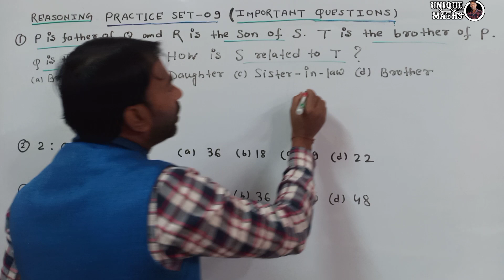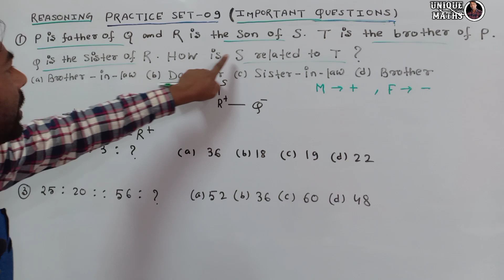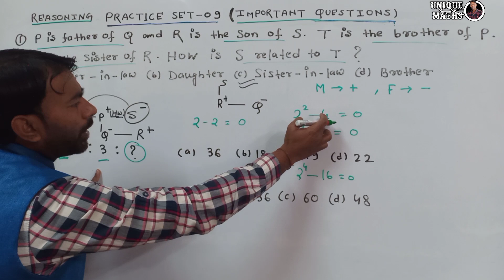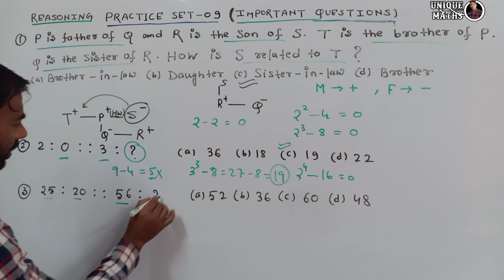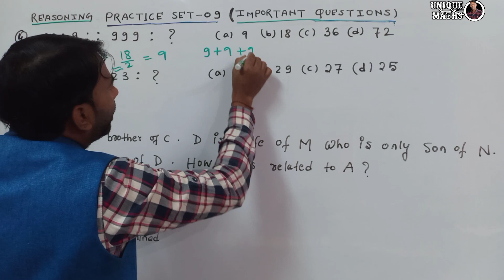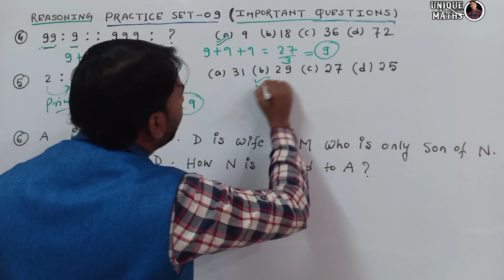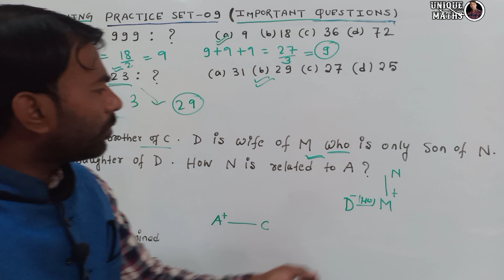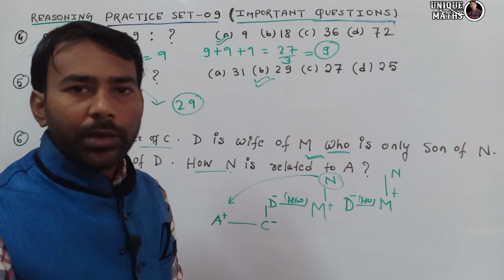DME Lakhimpur Medical College, Previous Year question Paper Reasoning Practice Set-9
DME Lakhimpur Medical College, Previous Year question Paper / Assam Health Department Previous Paper 2022- Unique Maths
DME Assam Lakhimpur Medical College
DHS Assam Previous Year 2022
DHS Assam Previous Year Question Paper
DHS Assam Important Question Paper
DHS Assam Previous Question Paper 2022